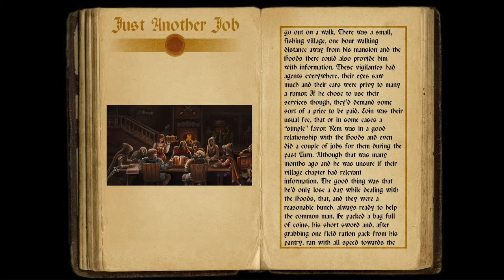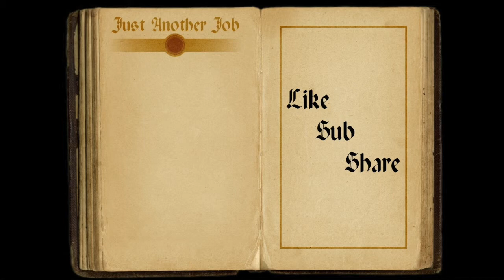Just Another Job Pt.1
Warning: May have harsh language.
Creator: TeknoAXE
Songs: Back to Work Again

Creator: TeknoAXE
Songs: Winter Journey

Book1:(Starshatter)
Book2:(Twin Suns of Carrola)
Book3:(Treads of Vengeance)
Book4: (Von Braun’s Gambit)